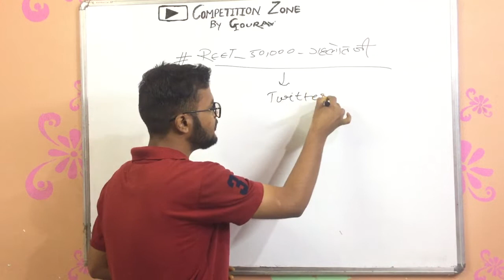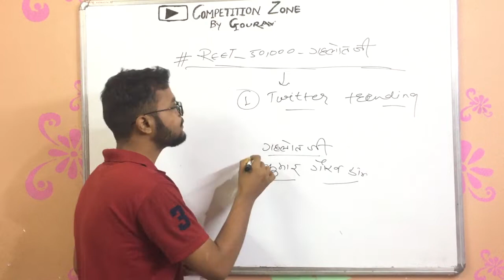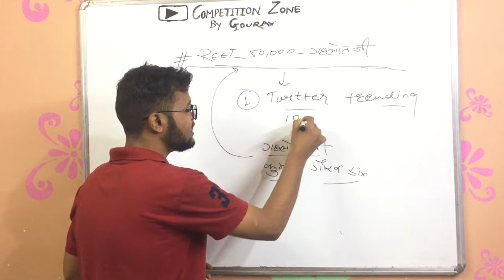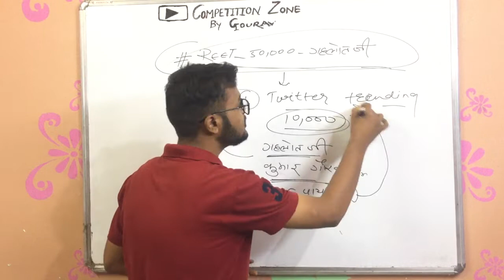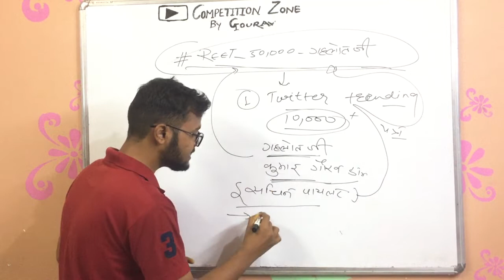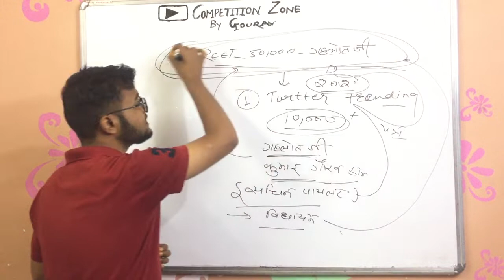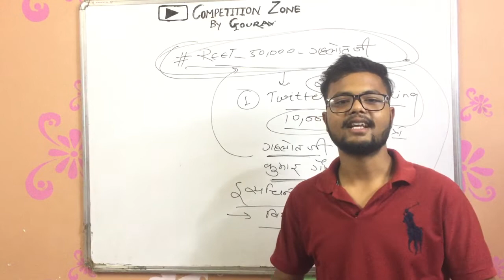Reet50000 होए बल्ले बल्ले खुशखबरी खुशखबरी / REET 50000 घोषणा हुई / 10000 पदों की हुई वृद्धि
REET 50000 घोषणा हुई 10000 पदों की हुई वृद्धि
हमारे चैनल पर शिक्षक भर्ती एवं REET से सम्बंधित सभी जानकारी उपलब्ध कराई जाएंगी..
REET Court Case update
 REET Latest News
 reet certificate issue date
reet 2021